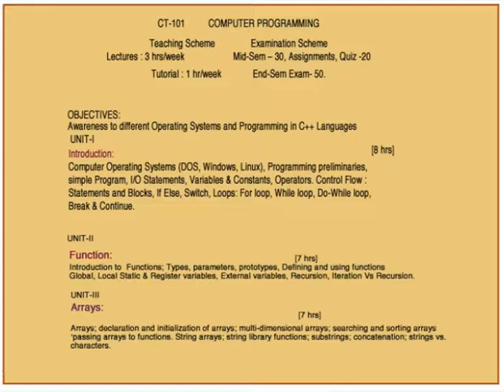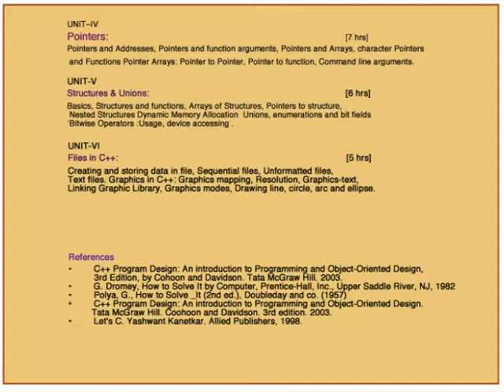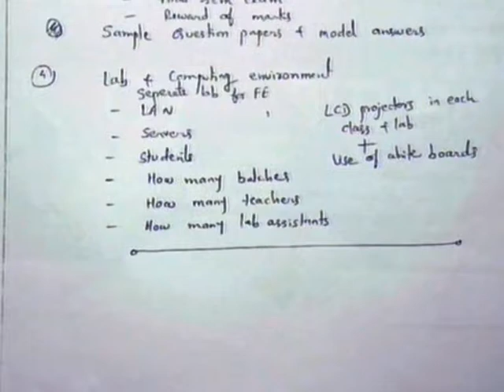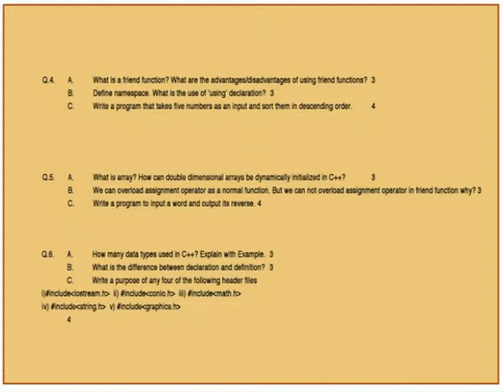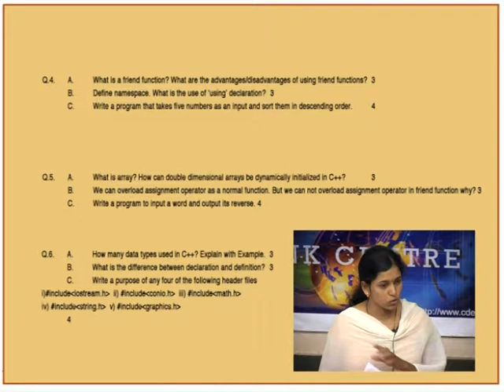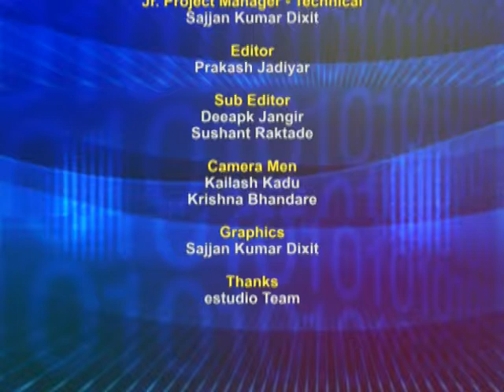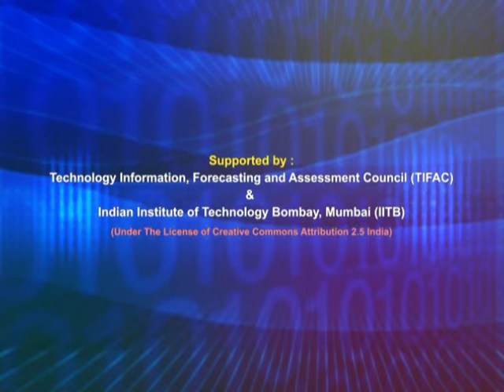ETCP LP12 About College of Engineering, Pune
This is 12th Presentation Session of Effective Teaching/Learning of Computer Programming workshop arranged for coordinators. It was delivered by Mrs. Jothi from IIT Bombay.

In this session she talked about the computer programming course at College of Engineering, Pune. She explained about course syllabus, evaluation scheme, teaching schedule and sample question paper of this course.